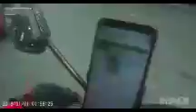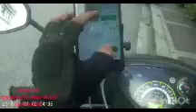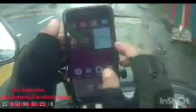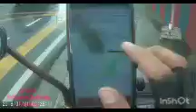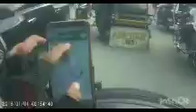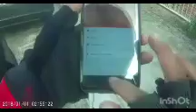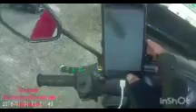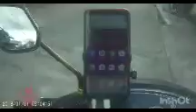long drive lalamove going to antipolo rizal